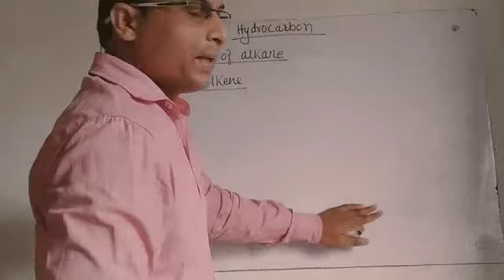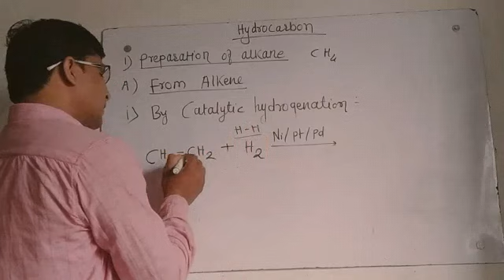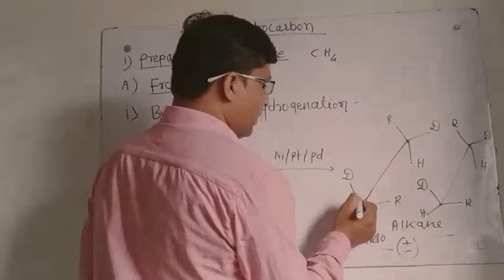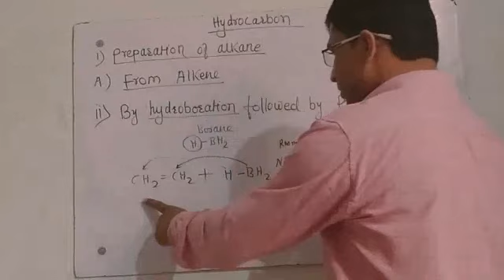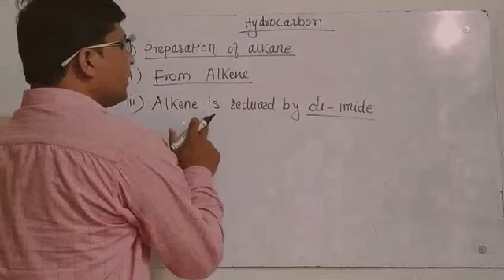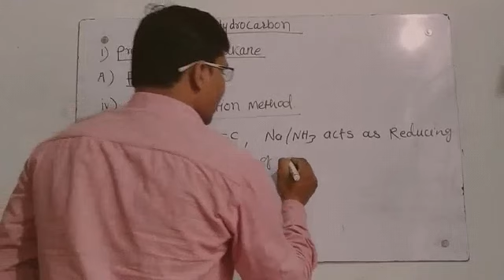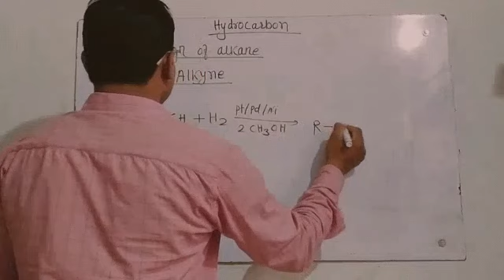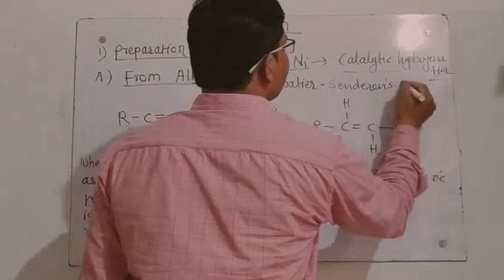KVPY Preparation of Alkane part 1